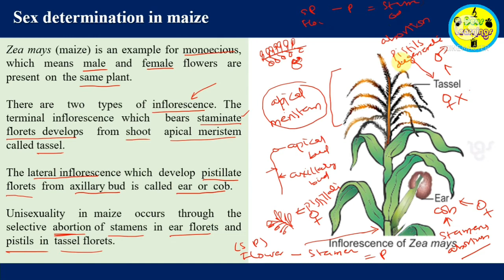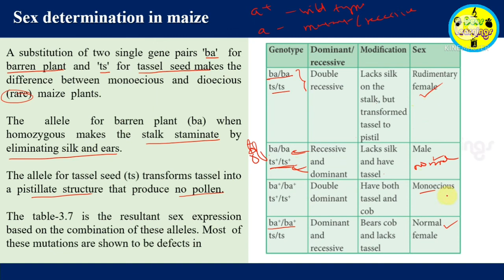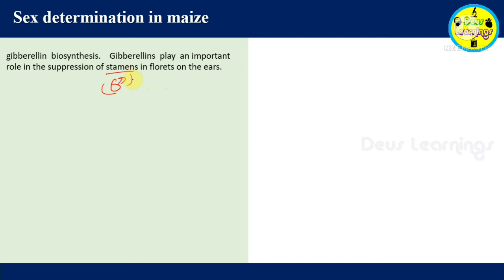Sex Determination in Plants - 2 | Maize 🌽 (Chromosomal Basis of Inheritance) | Tamil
This video explains about the roles of chromosomes in determination of sex in plants. The video explains using example of Maize Plant.

Study Materials and other helpful Resources for the students are available in the below given website.

Biology - Botany | Class -12
UNIT VII: Genetics
Chapter 3 : Chromosomal Basis of Inheritance
                                   Content of the Chapter

* Chromosomal basis of inheritance class 12 in Tamil
* 12th botany chromosomal basis of inheritance
* Chromosomal basis of inheritance csir net
* Chromosomal basis of inheritance chapter 3
*  Chromosomal basis of inheritance crash course
* Chromosomal basis of inheritance class 12
* 12th botany 3rd lesson book back answers

Other Topics